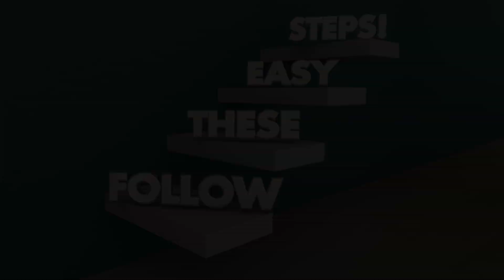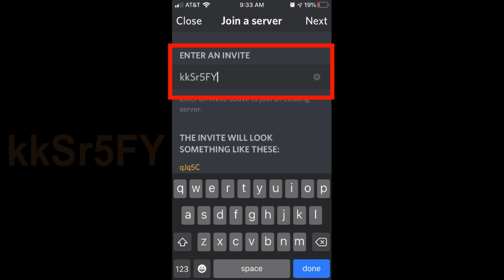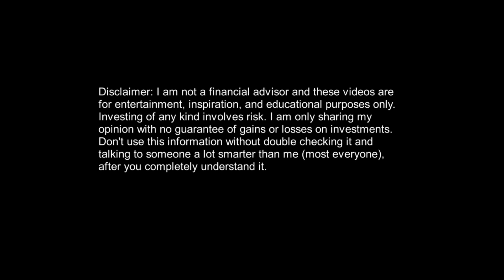New Dividend Discord Server: kkSr5FY & 1000th Subscriber in Less Than 4 Months!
I just had my 1000th subscriber sign up in my new channel in under 4 months!

NOTE -- use "kkSr5FY" as the invite channel if you join on mobile.

Thank you all so much for joining me in this journey of dividend investing, my dividend portfolio, passive income and financial literacy!

Listen to my videos as Podcasts on Spotify, SoundCloud, iTunes, etc.